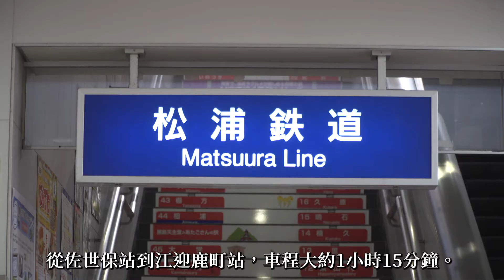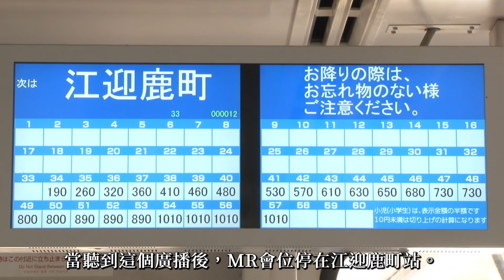V04 「如何前往江迎町」篇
V16 推薦你的觀光地點「江迎地區」

〇website
關於海風之國 從心裡笑迎接待 江迎町